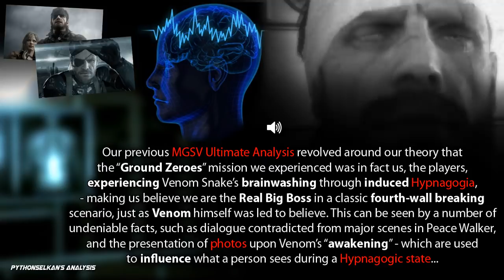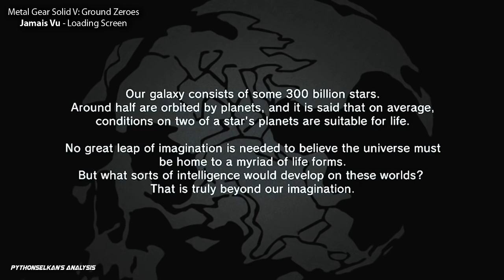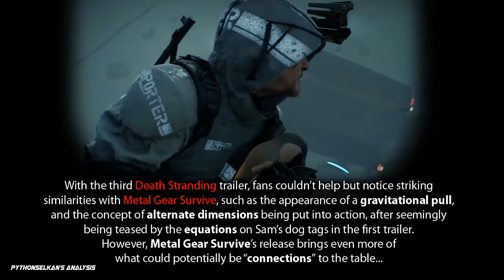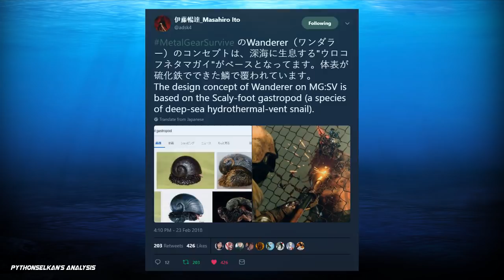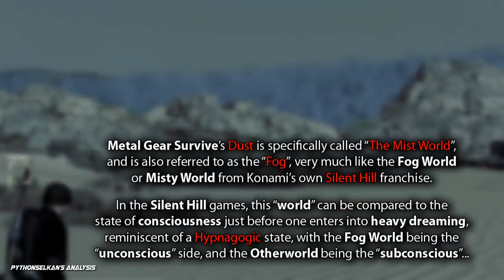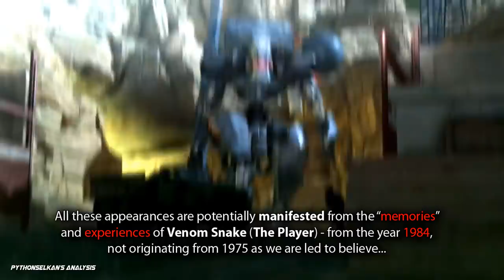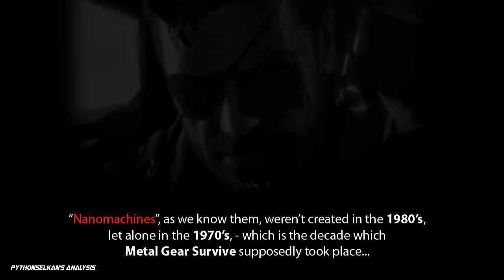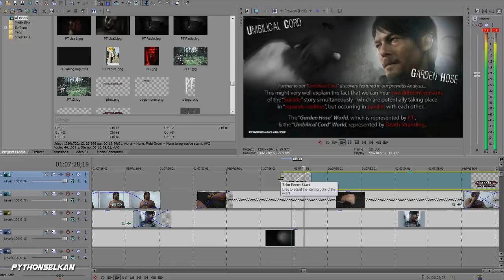Death Stranding Similarities in Metal Gear SURVIVE?! - Underwater Purgatory, Aliens & more!